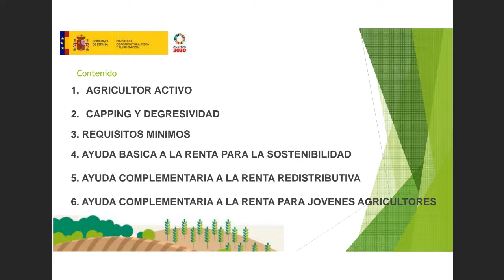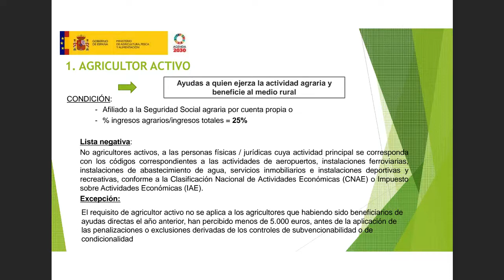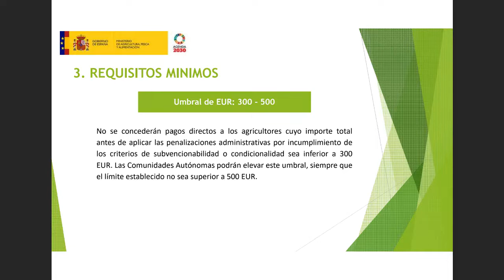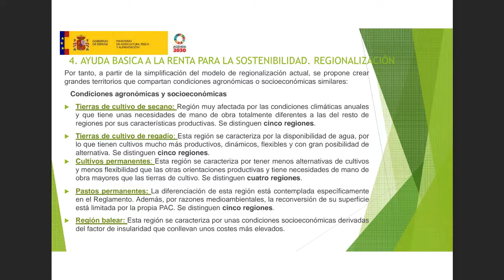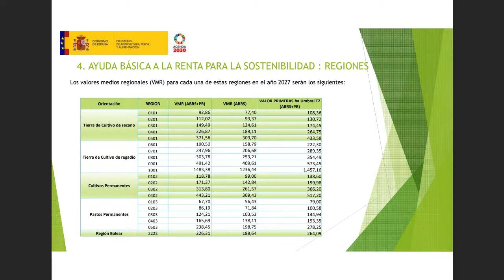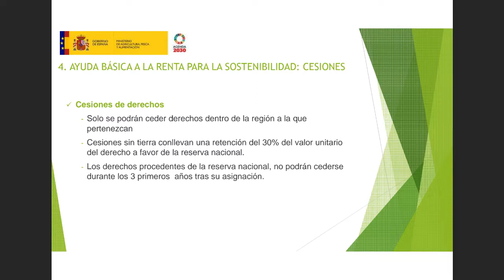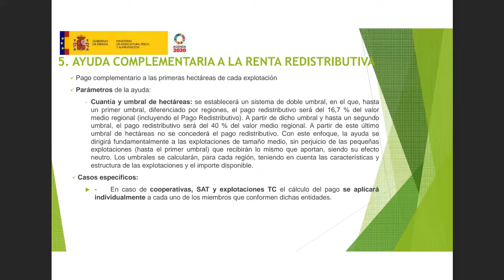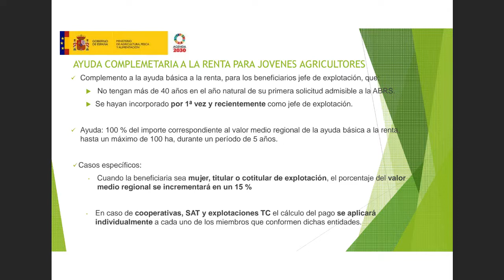• Curso Plan Estratégico de la PAC. Primera sesión (parte 2).